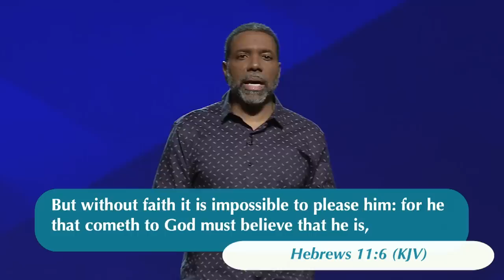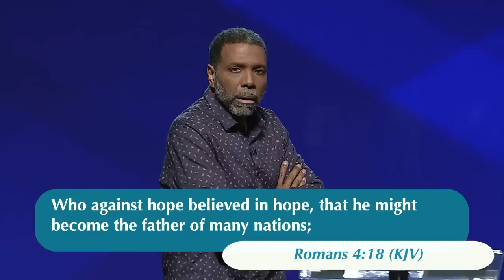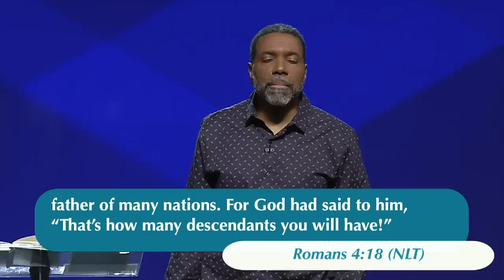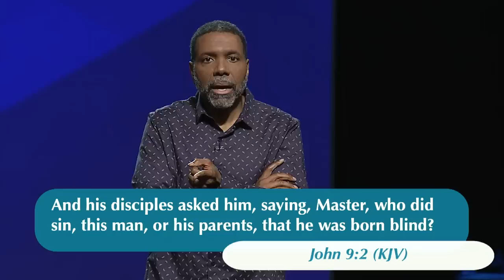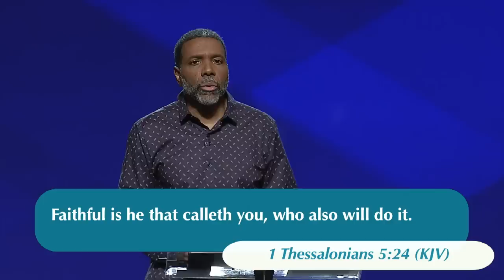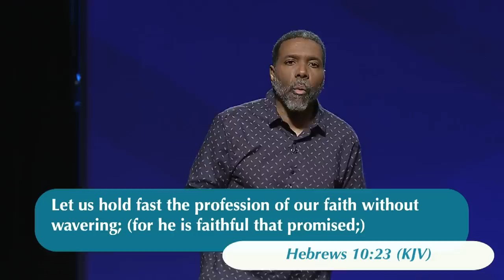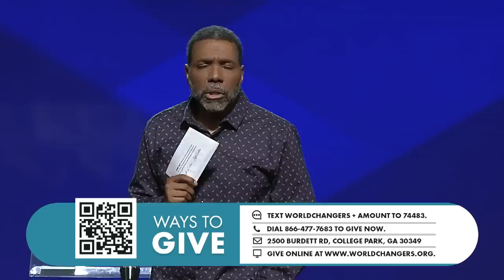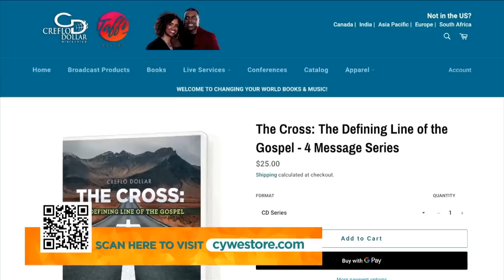Grace Teaches Us Godliness Pt 2 - Sunday Service